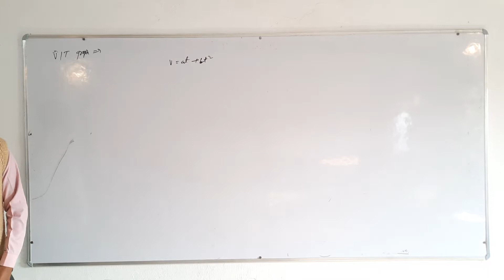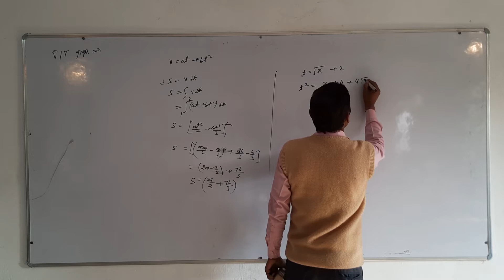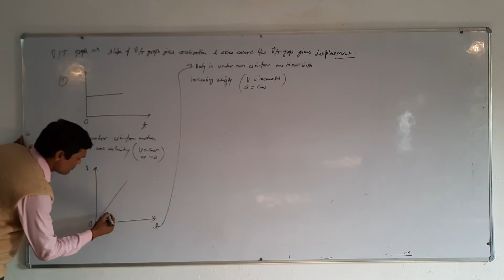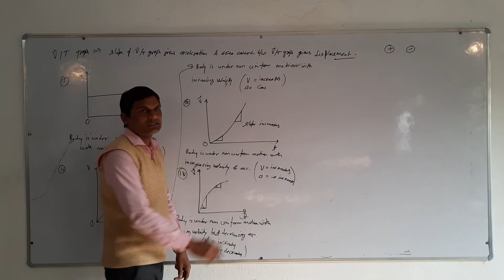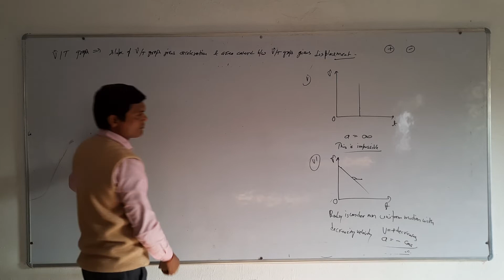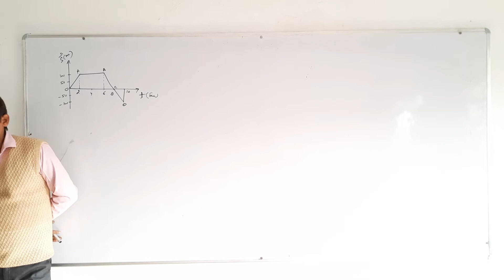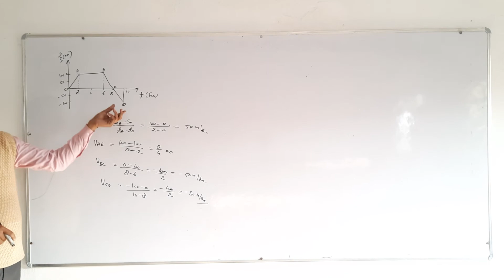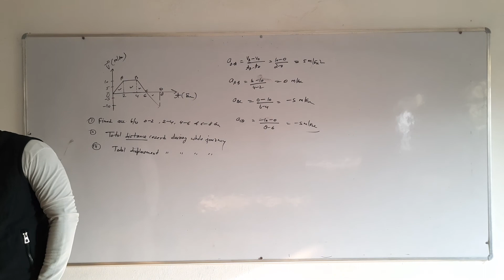Displacement- time , velocity - time graphs & questions on it